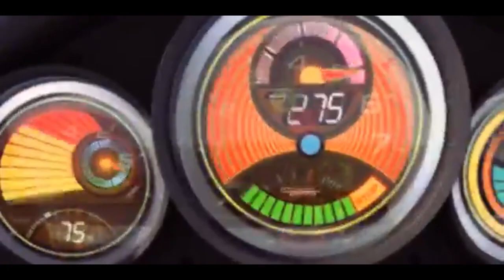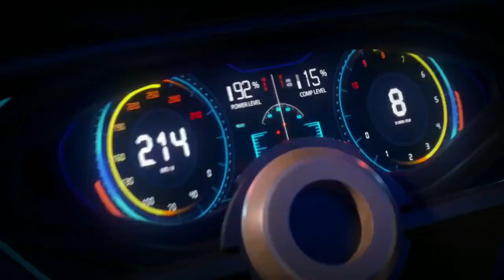All KartRider Cinematic Trailers from 2004-2020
Crazy Racing KartRider Cinematic Trailers from 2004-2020